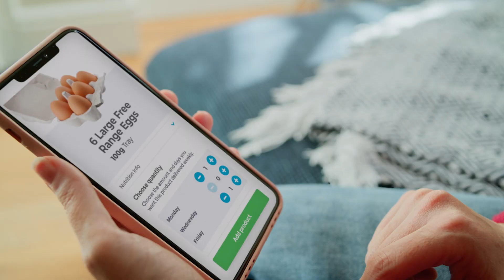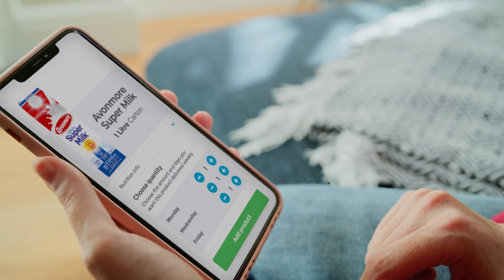Avanmore, MyMilkman.ie Commercials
Directed By Simon Daniels
Production / Post Production - Design For Life
Agency: Zoo Digital